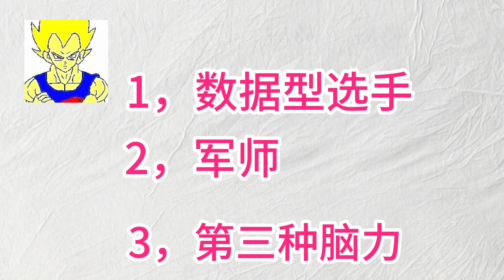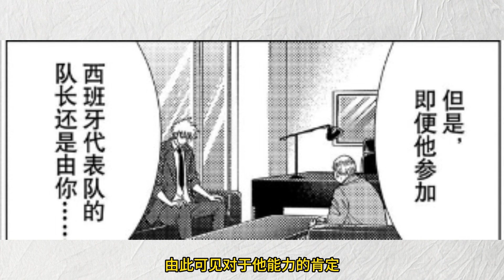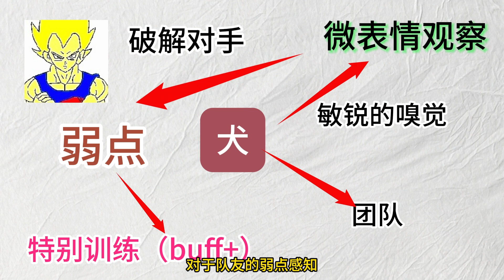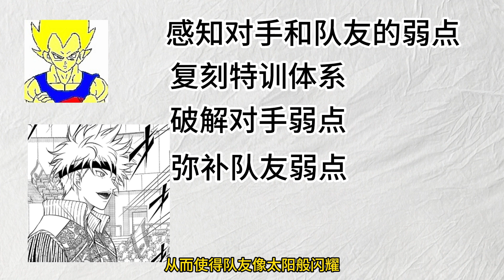【新网球王子】浮里奥能力猜测-月夜下的头狼